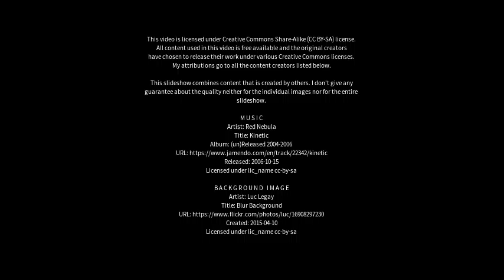Best places to visit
Best places to visit - Kochinda (India) Best places to visit - Slideshows from all over the world - City trips, nature pictures, etc.